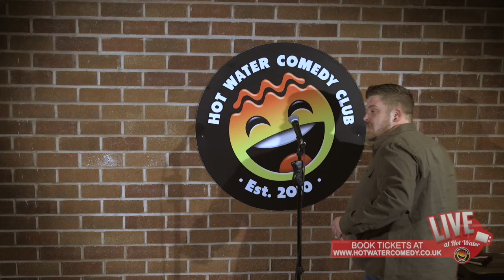Lewis Taylor | LIVE at Hot Water Comedy Club